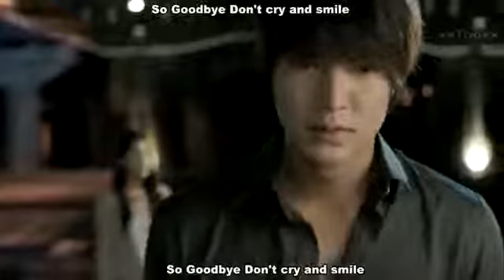GoodBye JongHyun-Shinee City Hunter MV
Shinee JongHyun sings Goodbye out from City Hunter Korean Drama Ost
fan made cr owner